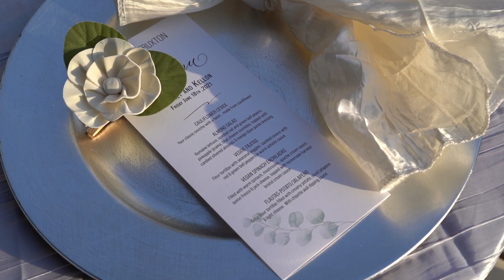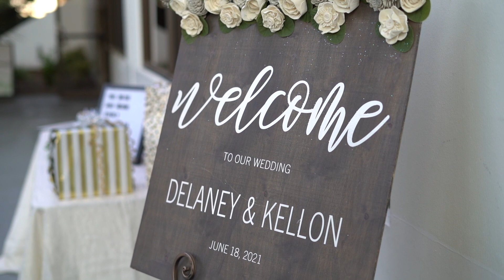Delaney & Kellon Wedding Video